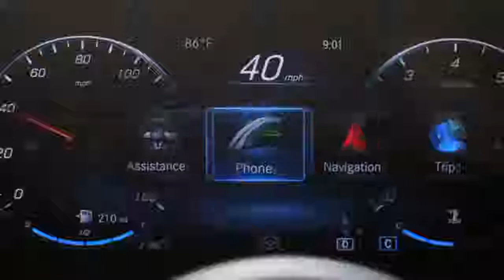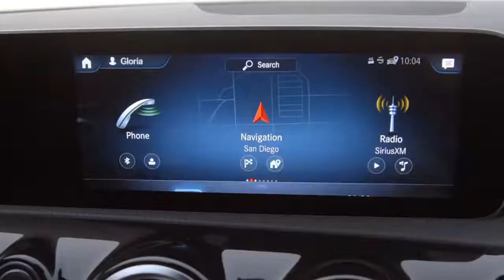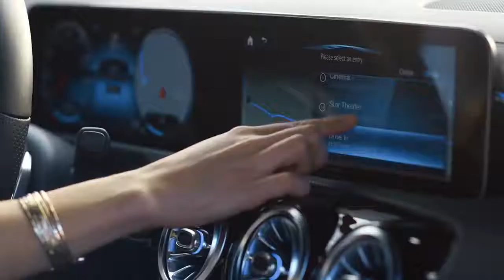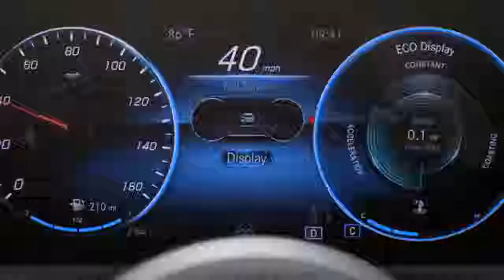01 Mercedes Benz 2019 A Class – Video Brochure “My A Class”